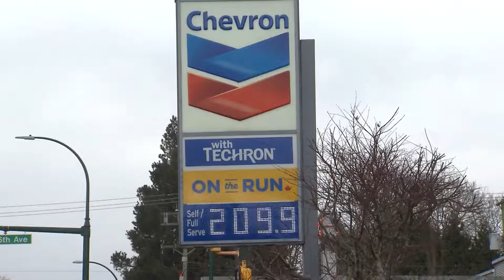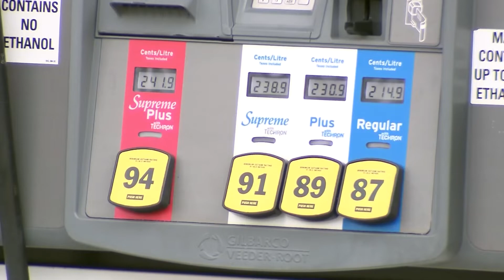加拿大油價創新高 民眾苦不堪言